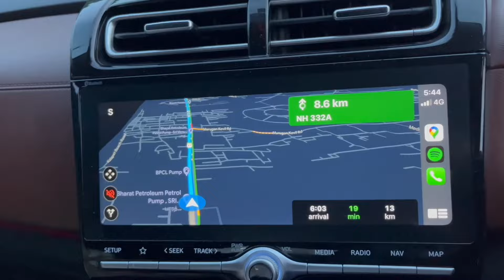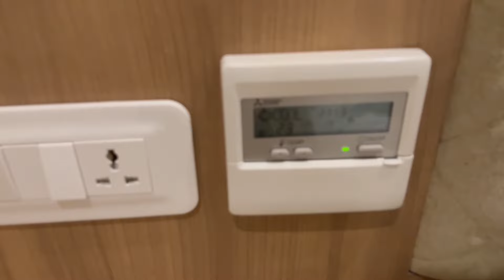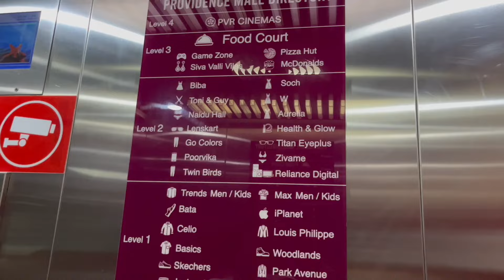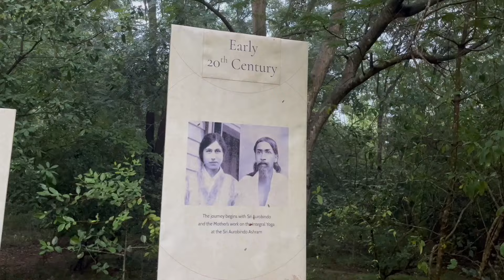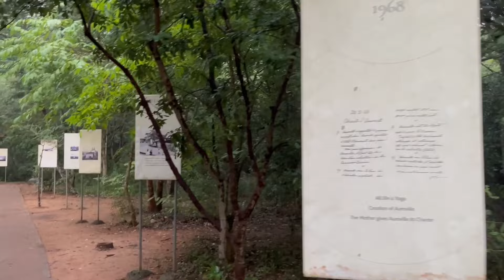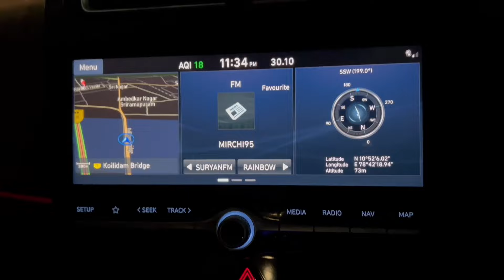Pondicherry best tourist places to visit in tamil | pondicherry tourism | tour vlog | fun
Pondicherry best tourist place
- Auroville beach, rock beach & more beach place to visit
- Shopping mall
- Auroville golden globe
- Pondi bazzar
- Sunday market
- Everyone knows here most famous is drinks
- Resorts

If you have any doubts comments 📩

⌦ Focus on - Vlogs, Lifestyle, and searching more...

ShyamPrakash
(SamFootPrint)